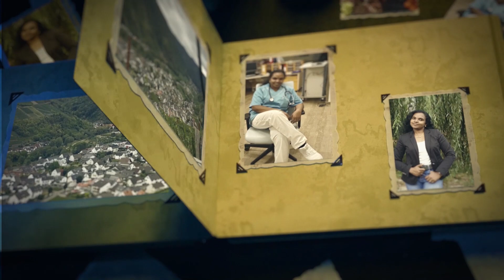# Krefeld Cherry Blossoms #